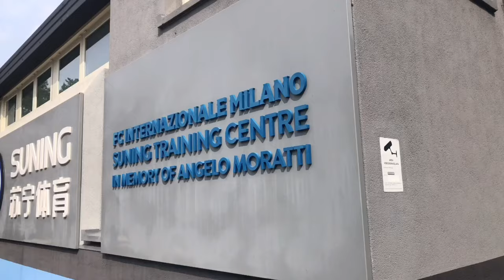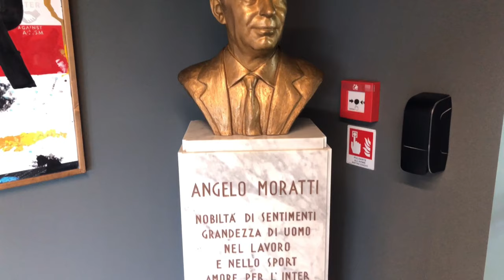Michieletto ospite di Inter ad Appiano Gentile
Mattinata trascorsa nel centro sportivo nerazzurro per il giovane talento di Trentino Volley, da sempre tifoso sfegatato della Beneamata. Trentino Volley Tv vi racconta l'incontro